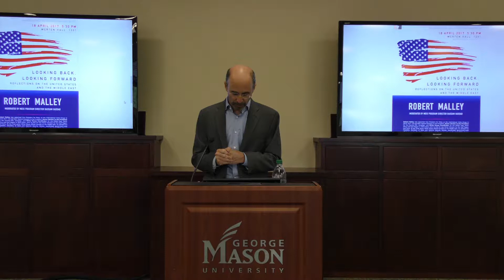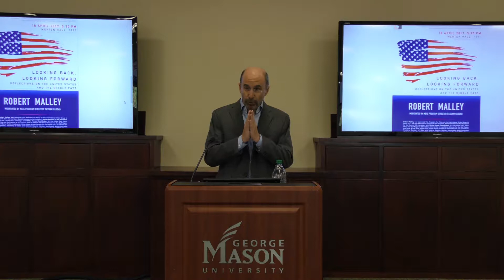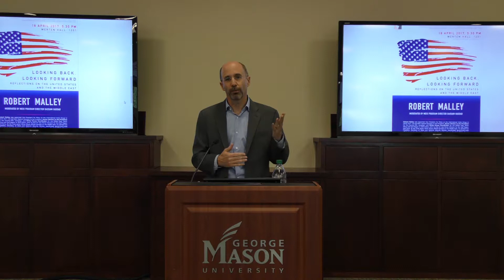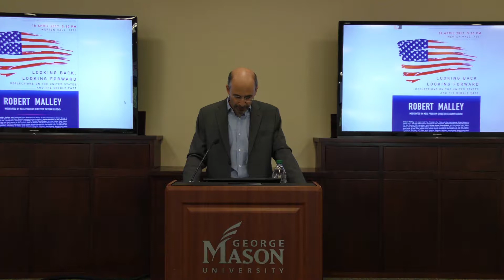Looking Back, Looking Forward: Reflections on the United States & the Middle East [ENG]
Robert Malley, Vice President of the International Crisis Group and former White House Coordinator for the Middle East, discusses the evolution and outlook of the relationship between the United States and countries in the MENA region with MEIS Program Director at George Mason University, Bassam Haddad.